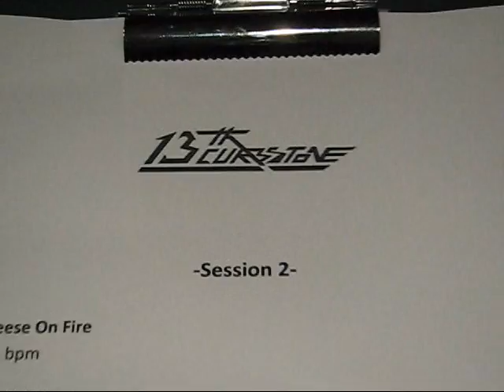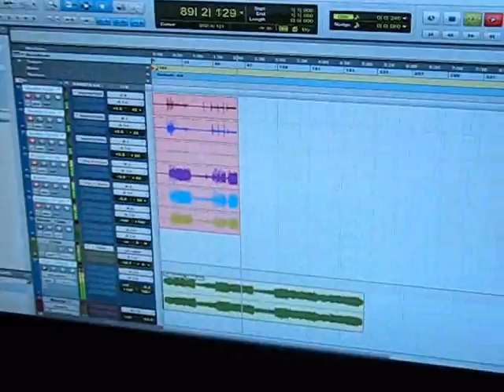13th Curbstone - Recording Diary Pt1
Diary from the Making of the upcoming Album: Soulrocker

All rights are reserved by 13th Curbstone!